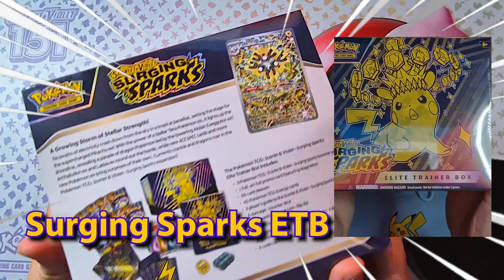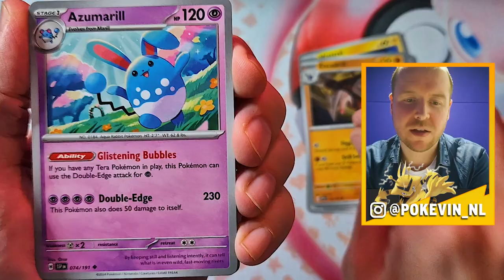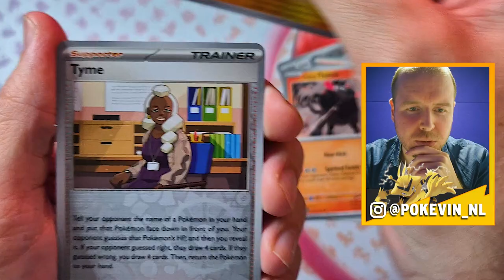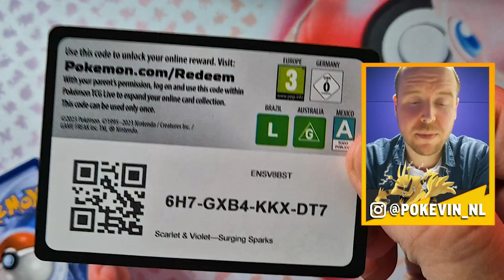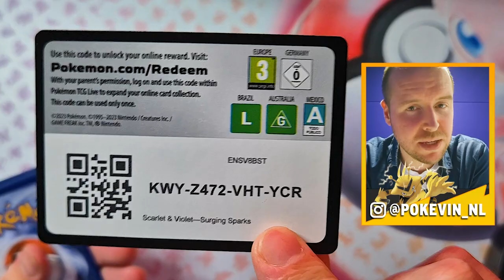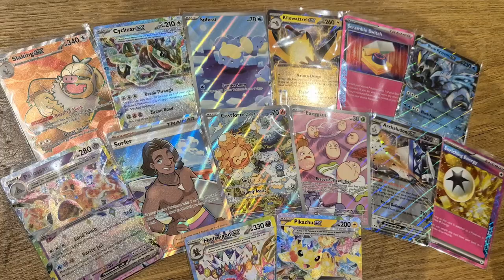Overal Pikachu in de NIEUWE "SURGING SPARKS" set!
Hee allemaal ^^

Bedankt voor het kijken naar een nieuwe video op PoKevin!

Groetjes,

Kevin